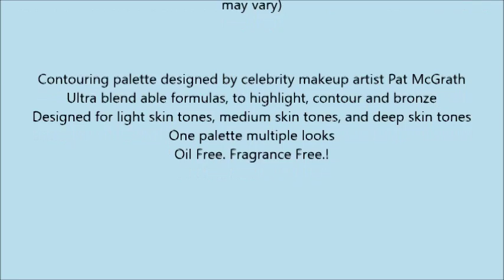COVERGIRL Trublend Contour Palette Light 0 28 Oz, 0 161 Pound packaging may vary